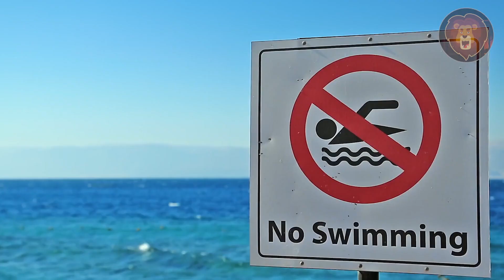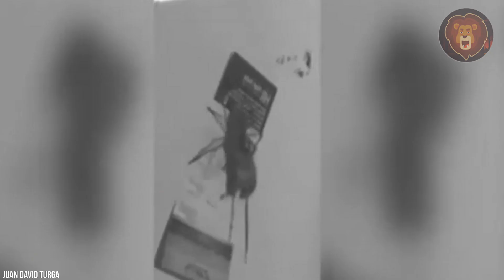¿Por Qué Australia Es El País Más Peligroso Del Mundo?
Vivir en Australia puede ser una experiencia única en sí misma y, para los turistas, puede ser increíblemente asombrosa o también francamente peligrosa. En Australia se dan situaciones extremas, ya sea por el clima, los mega devastadores incendios forestales, las olas tipo tsunami o el calor, lo anormal puede ser normal. Pero, además de esto, Australia también alberga criaturas que nunca verás en el resto del mundo y no todas son adorables, como el koala o los canguros. Tienes arañas que pertenecen a las pesadillas, pitones y cocodrilos del tamaño que jamás soñarías. Mira las 9 razones por las que Australia es el país más peligroso del mundo.